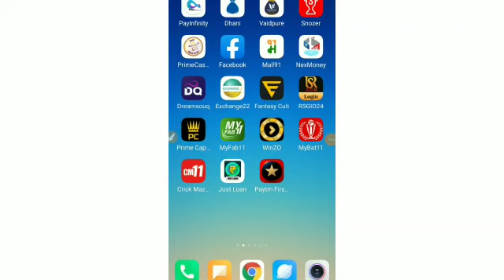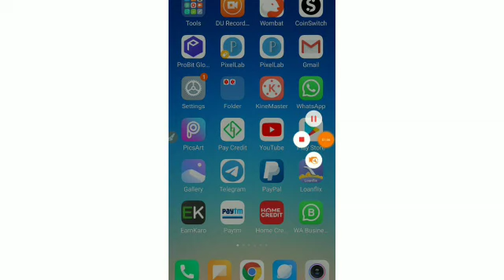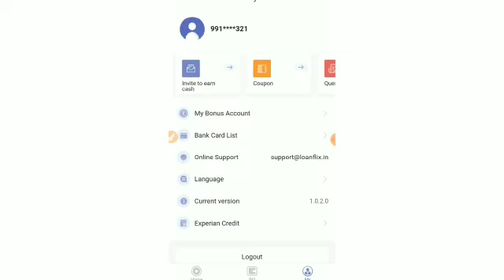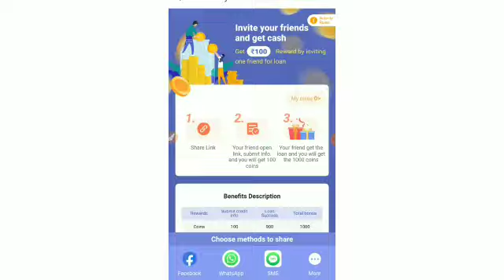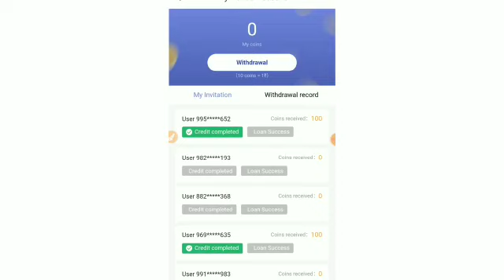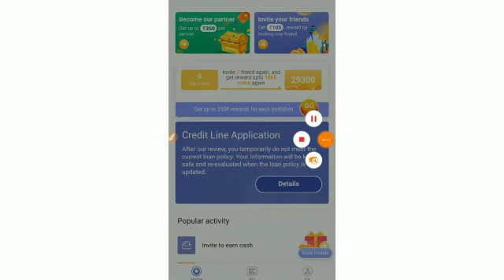Instant Personal Loan//No Paperwork Apply Personal Loan//Aadhar Card Loan Apply Online//New Loan App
Boya M1 Mic

Tripod 3110 =

New Phone =

Hand free =

Ring light =

R light Tripod =

App link